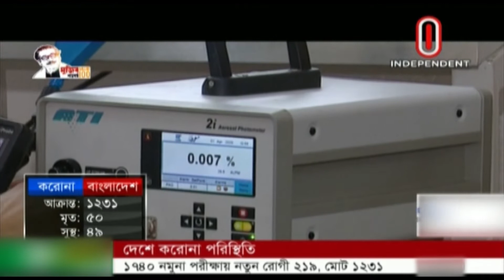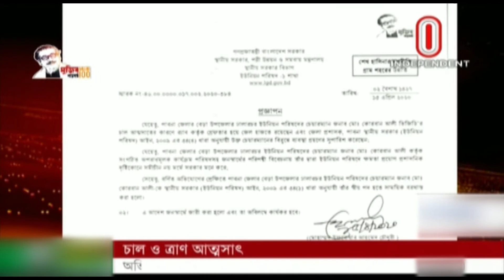INDEPENDENT NEWS EVENING NEWS@7PM 15 APRIL 2020 WITHOUT BREAK